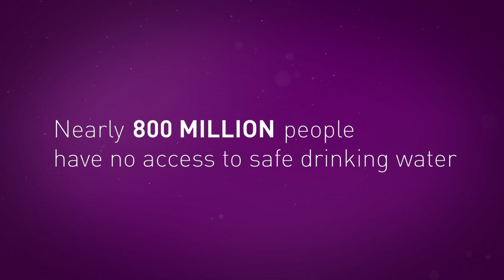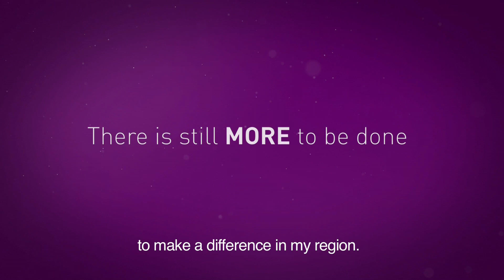Pureology's support SWGS video